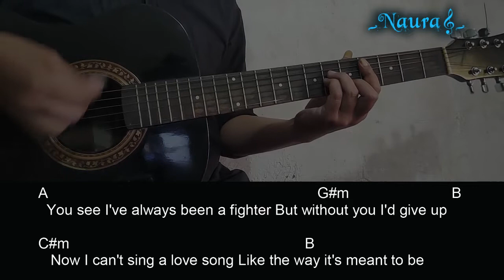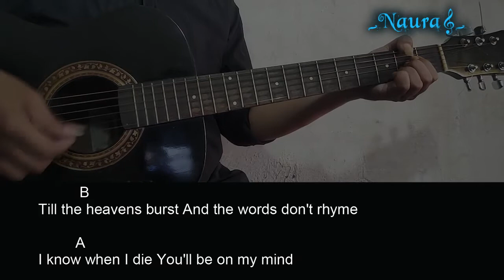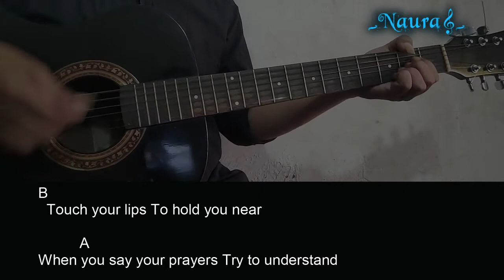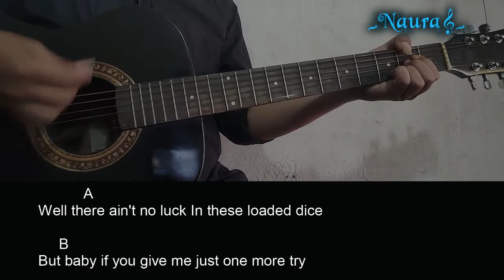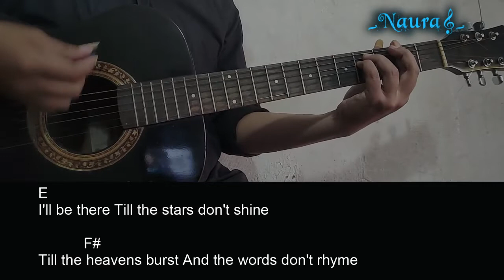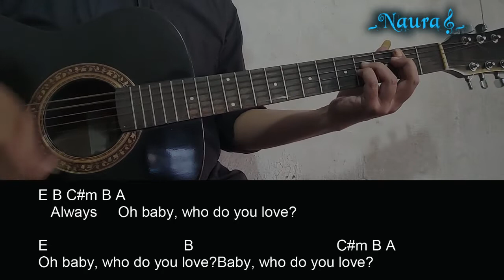Bon Jovi - Always Guitar Chords Lyrics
272_Pada kesempatan kali ini Naura Guitar channel akan
berbagi video, Belajar Chord Gitar